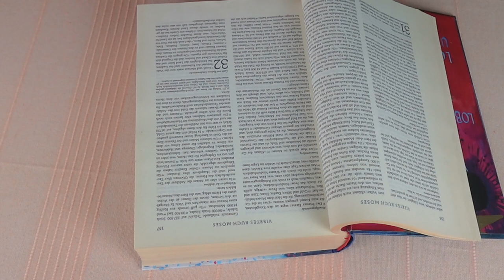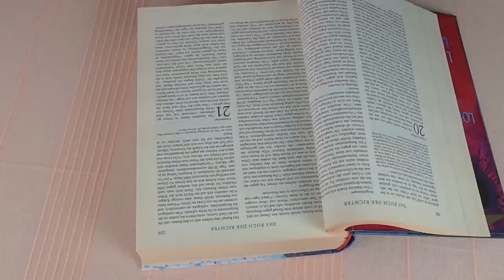Ez most fontos lehet számodra! Channeling - Égi üzenetek a Bibliából - Aktuális energia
Kép: shutterstock/LedyX/nywa.art/Volha Hlinskaya/Bukavik

Telefonos elérhetőségem jóslásra:
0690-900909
750Ft/Perc

Átutalás:
Erste Bank
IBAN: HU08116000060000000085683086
BIC: GIBAHUHBXXX
Tulajdonos: Dendera Susanna Medici

Védikus Csillagjegyek:
Kos: kb. Április 13-tól Május 13-ig
Bika: kb. Május 13-tól Június 14-ig
Ikrek: kb. Június 14-től Július 15-ig
Rák: kb. Július 15-től Augusztus 16-ig
Oroszlán: kb. Augusztus 16-tól Szeptember 16-ig
Szűz: kb. Szeptember 16-tól Október 16-ig
Mérleg: kb. Október 16-tól November 15-ig
Szkorpión: kb. November 15-től Dezember 15-ig
Nyilas: kb. December 15-ől Január 14-ig
Bak: kb. Január 15-től Február 12-ig
Vízöntő: kb. Február 12-től Március 13-ig
Halak: kb. Március 13-tól Április 13-ig